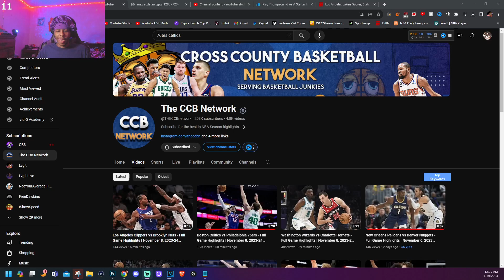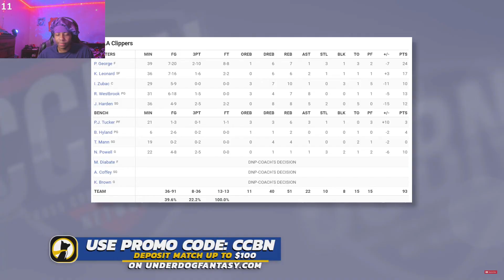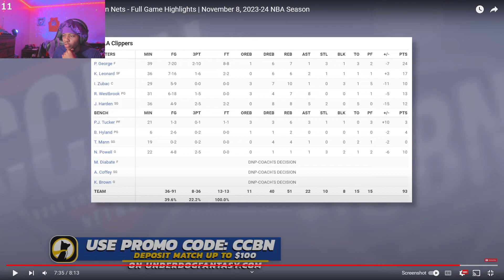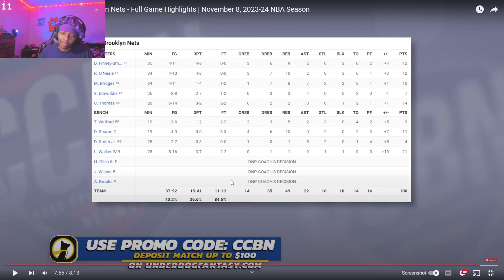Lvgit Reacts To Los Angeles Clippers vs Brooklyn Nets - Full Game Highlights | November 8, 2023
in this video lvgit reacts to  THE LOS ANGELES CLIPPERS VS THE BROOKLYN NETS REACTION james harden russell westbrook kawhi leonard and paul george take on mikal bridges spencer dinwiddie ben simmons dorian finney smith royce o neale dayron sharpe